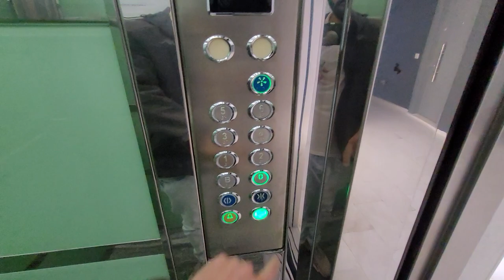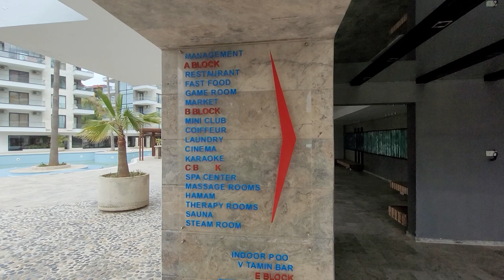1+1 в ПРЕМИУМ ЖК с ОТЕЛЬНОЙ инфраструктурой Недвижимость в Алании Турция | Недвижимость в Турции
✅ 1+1 Кестель
- Под ключ
- 5 этаж
- Юг
- Крытый бассейн
- Открытый бассейн
- Аквапарк
- Кафе
- Магазин
- Пикник
- Ландшафт
- Детская площадка
- Детская игровая
- Спацентр
- Кинотеатр
- Караоке
- Библиотека
- Водопад
- Фитнес
- Крытый паркинг
- Открытый паркинг
- Айдат 35€
✅ 99 900 €
для получения КОНСУЛЬТАЦИИ по вопросам недвижимости в Алании Турция:
➡️ СВЯЗАТЬСЯ СО МНОЙ МОЖНО В ОДИН КЛИК:

1+1 от собственника в алании
2+1 от сочбственника в алании
3+1 от собчтвенника в алании
пляж клеопатры
инжекум пляж
амир капитал
аланья парадайс
парадайс аланья